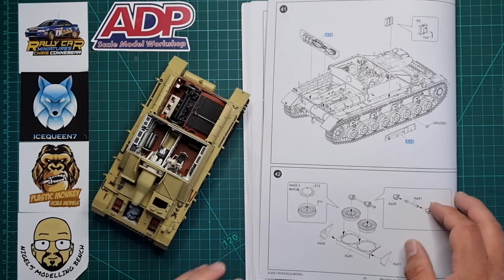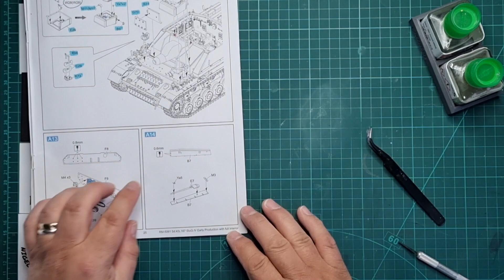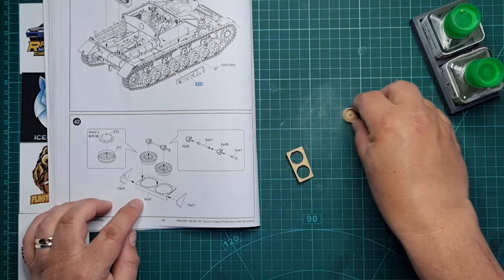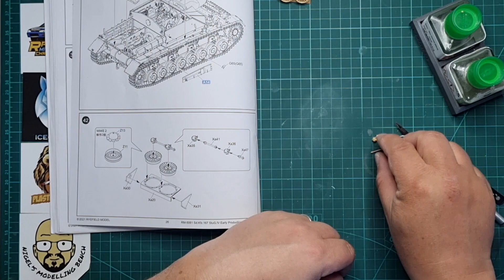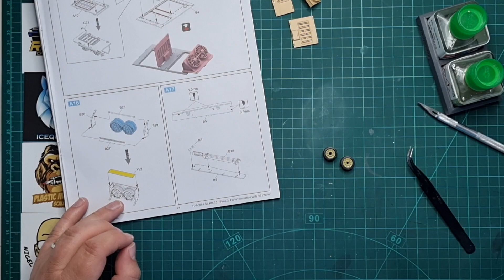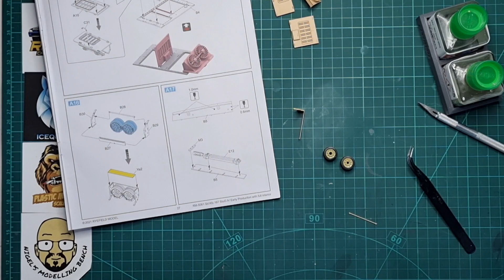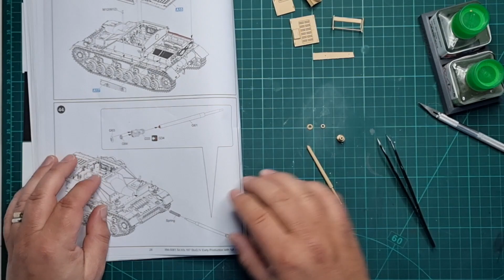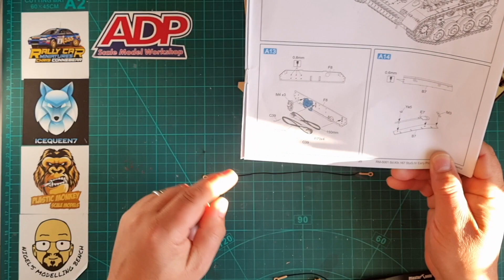Rye Field Model StuG IV, RFM 5061, Part 14 The Back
Everyone are entitled to their own opinion, but the only way for me to improve is to know what I need to do differently.